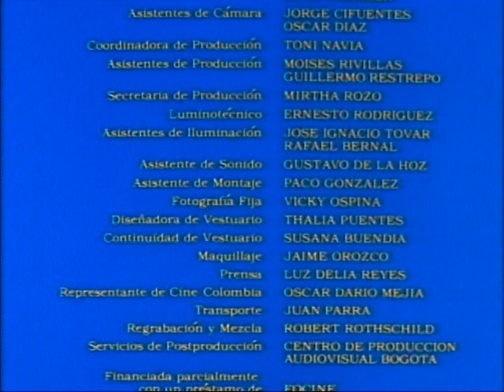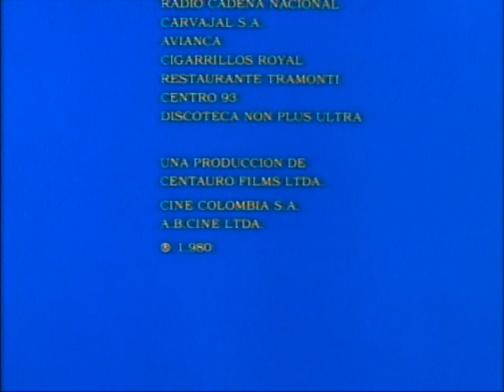Claudia de Colombia-Tiempo para Amar-Parte 9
Credito: Presidente, Gustavo Nieto Roa
Centauro Films LTDA
Bogota-Colombia
Calle 31 #17-13
28